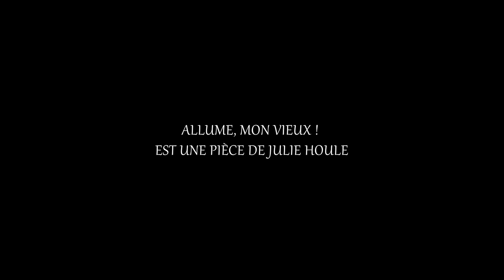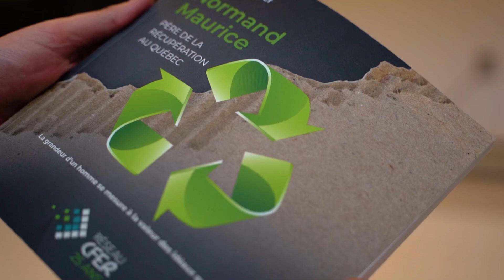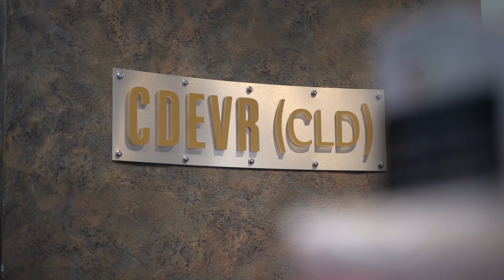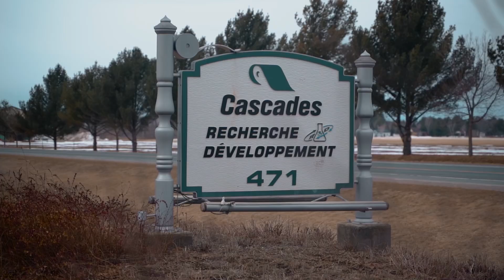Émissions spéciales: Automne 2024 Ép01 - "Le remède secret" et "Allume, mon vieux!"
11 novembre 2024

Les Fêtes victoriennes présentent deux pièces de théâtre. La première, "Le remède secret", est écrite par André Raymond et nous raconte les mésaventures d'un homme à l'hygiene corporelle plutôt douteuse. La seconde est une comédie fantastique de Julie Houle où un mari et sa femme se retrouvent chacun dans le corps de l'autre par la magie d'une vieille lampe.

EM-AV24-LACV-001-HD